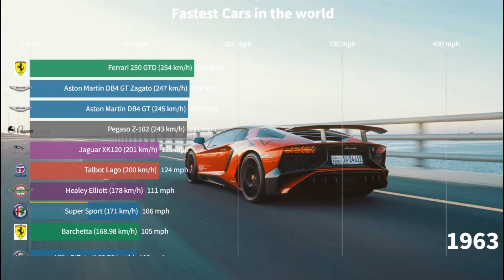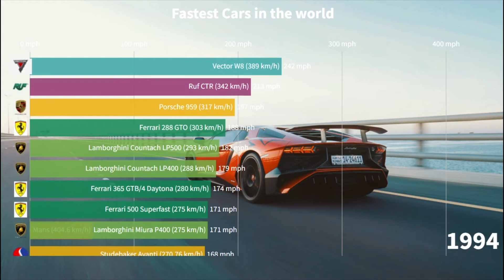Fastest Cars in the world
These are the top 10 fastest cars in the world. Speed is an obsession! That’s why sports car brands compete each year to reach astronomical statistics and prove which is the fastest.